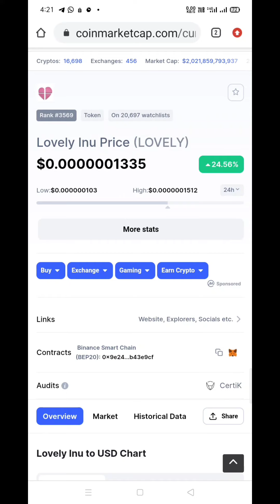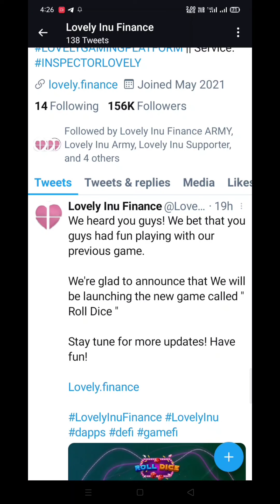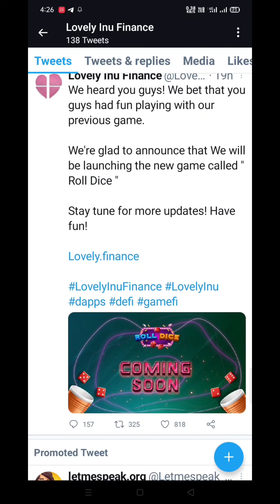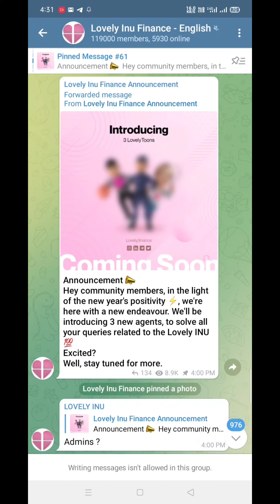Lovely Inu Coin News Today || Lovely Ka Metaverse Game Laumching || All Ethical Gyan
Hellow Friends
Welcomes you , in this video we will see that why lovely inu is continuesly in down fall.
is lovely inu developer sell all the token.

Dont forget to press bell icon to get notifiction of every video uploaded by All Ethical Gyan